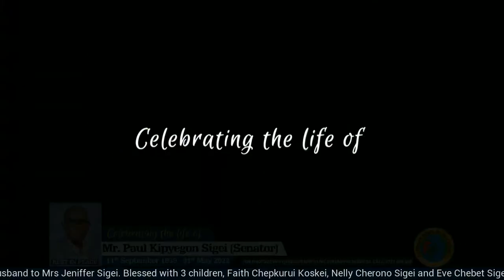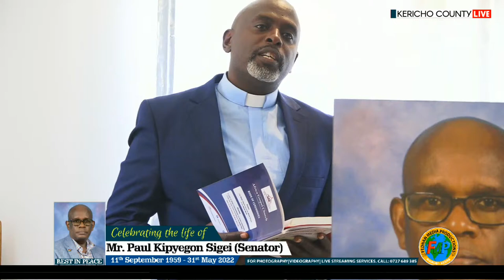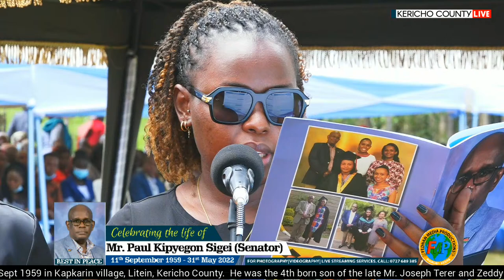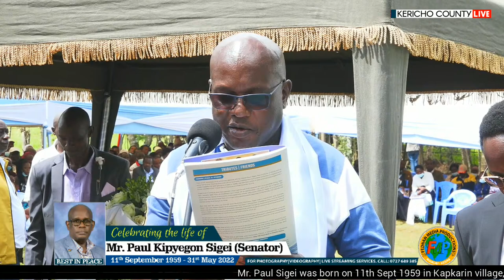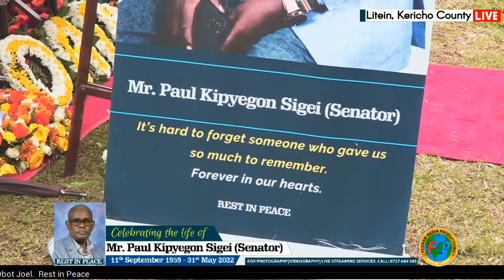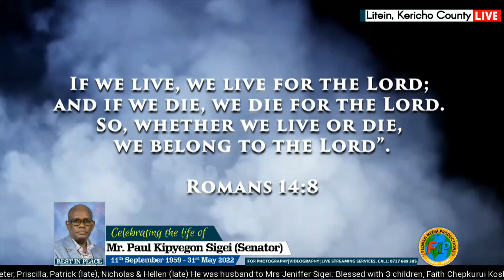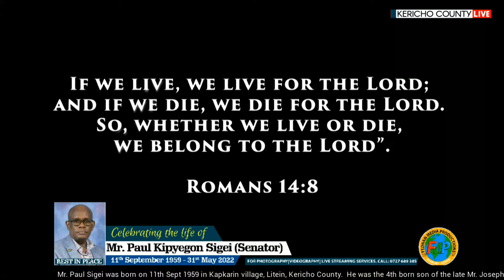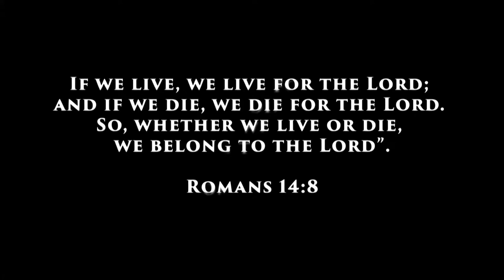Celebrating the life of Mr. Paul Kipyegon Sigei (Senator) Saturday 11.6.2022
Celebrating the life of Mr. Paul Kipyegon Sigei (Senator) 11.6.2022
by Fednan Media

Nairobi Kenya